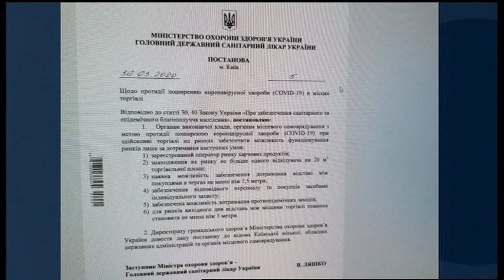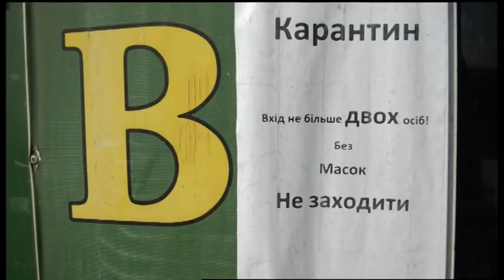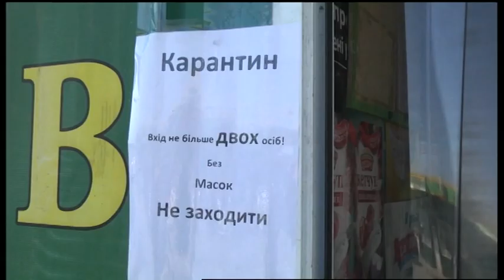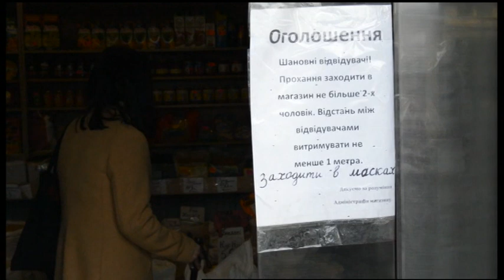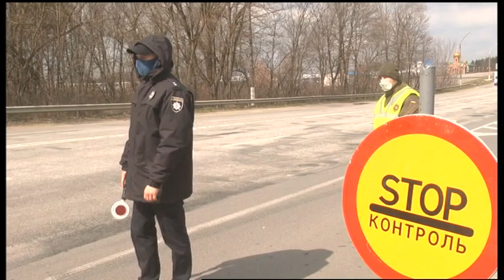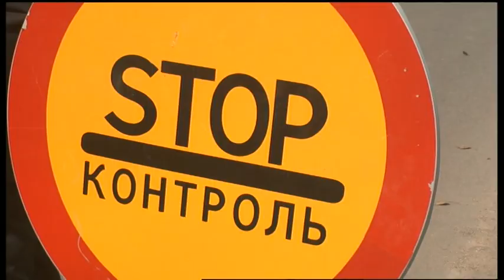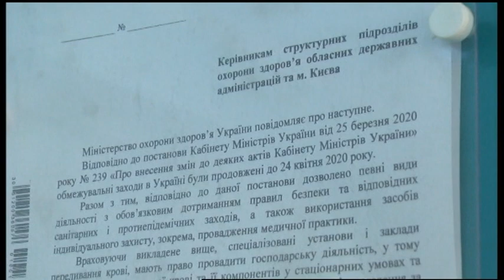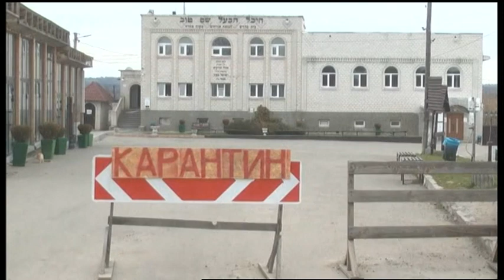01.04.2020. Новини. 20:30